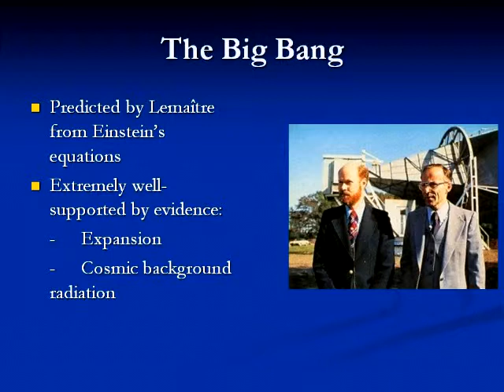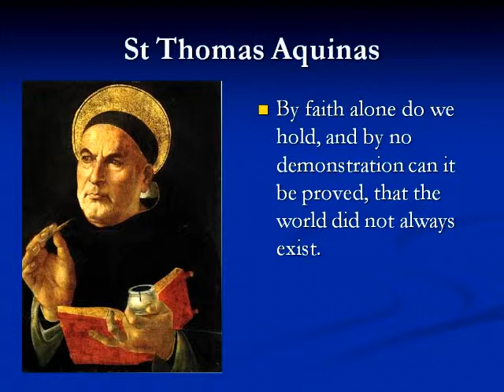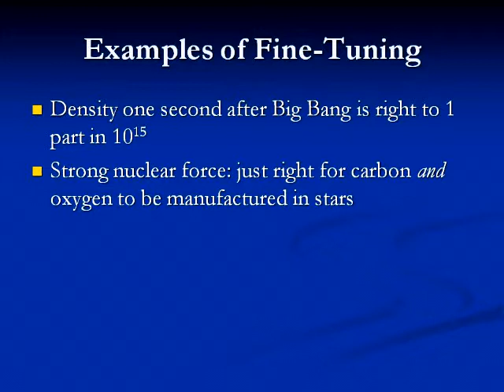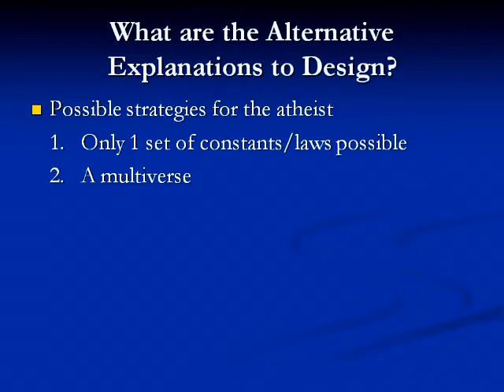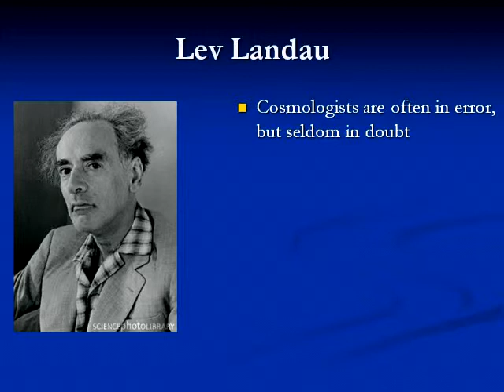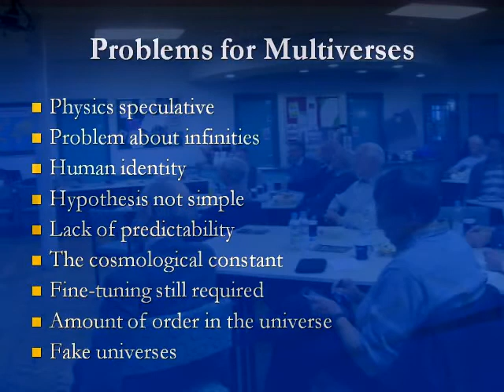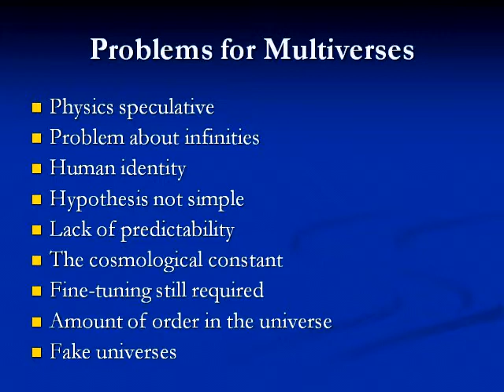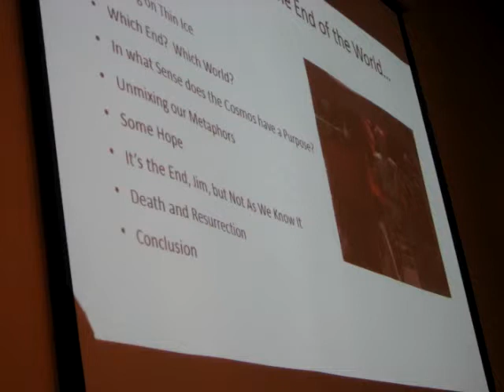Can a Multiverse Provide the Ultimate Explanation - Rodney Holder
The Accidental Universe?
Faith and Thought Symposium 2013
Rev Dr Rodney Holder MA DPhil FRAS FIMA